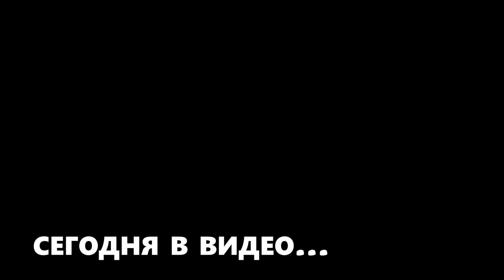НАКОНЕЦ ОТКРЫЛ ШЕСТОГО СТРОИТЕЛЯ! 6 РАБОЧИЙ В CLASH OF CLANS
Я открыл шестого рабочего в клеш оф кленс!
Как его получить? Сегодня в видео!

Мой клан - Мистерс: G0J2GPV0
Академия клана - Мини Мистерс:  C8R8YVGV

Моя основа - Суровый: 2ULGVQCJJ
Мой твинк - Мини Суровый: 9JJP28PUG

Список музыки из ролика, всё в порядке появления:
- Deflo & Lliam Taylor - Reflections
- Phantom Sage - Hollow
- Jacob Tillberg - Shape Of You